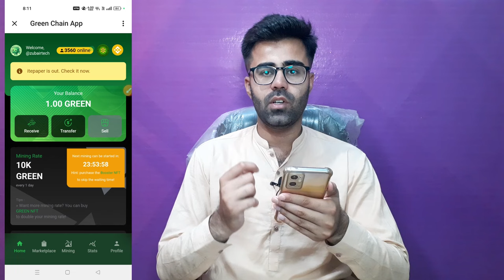Green Chain Network Withdraw To MetaMask || Green Chain Network P2P Marketplace New Update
Assalam o Alaikum! This video will teach you about "Green Chain Network Withdraw To MetaMask ||  Green Chain Network P2P Marketplace New Update" Watch this video completely, like, comment, share, and subscribe to our channel.